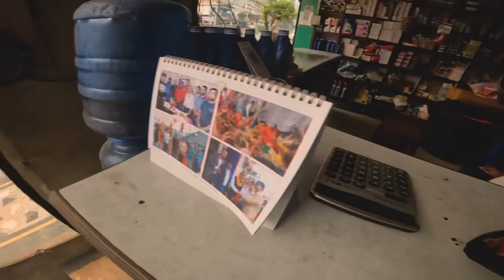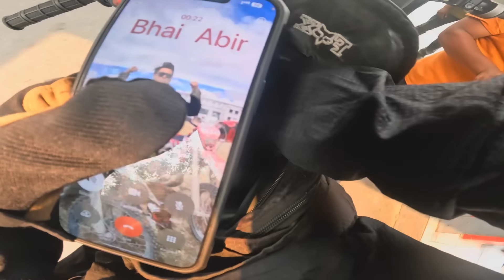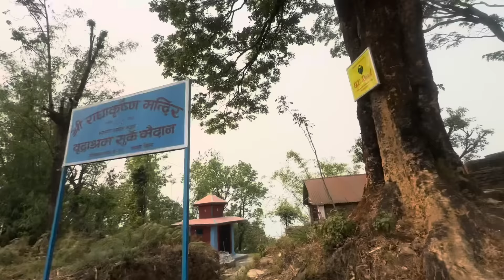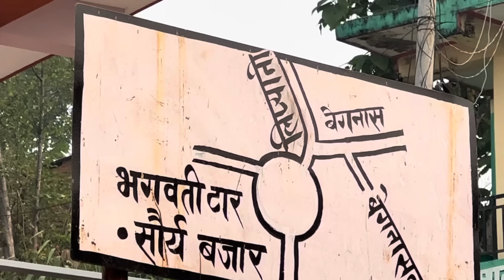Ride Start Nahudai Sakela Jasto Cha 🤬